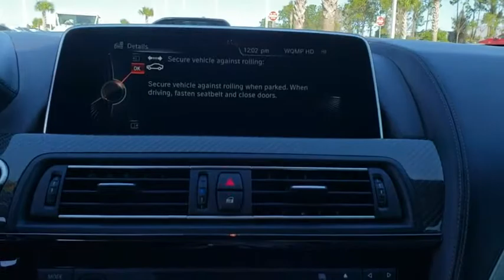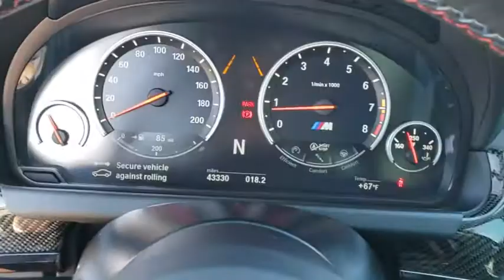2016 BMW M6 Daytona, Palm Coast, Port Orange, Ormond Beach, FL DPL4732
1050 N Tomoka Farms Rd

NAV, Heated Leather Seats, Turbo, Keyless Start, Satellite Radio, Onboard Communications System, Quad Seats, WHEELS: 20 X 9.5 FR & 20 X 10.5 R. TRANSMISSION: 7-SPEED M DOUBLE-CLUTCH. SMARTPHONE INTEGRATION, EXECUTIVE PACKAGEWHY BUY FROM FIELDS BMW?There are many reasons why people visit Fields BMW of Daytona from the Daytona Beach, Ormond Beach, Port Orange, Palm Coast, Deland, Jacksonville and St Augustine, Florida areas for a used car in Daytona Beach. One reason is our selection of quality sought-after pre-owned vehicles. The second is our commitment to our customers. At Fields BMW of Daytona we don't believe in gimmicks, just good cars and great people.OPTION PACKAGESEXECUTIVE PACKAGE Front Ventilated Seats, Power Rear Sunshade, Head-Up Display, Active Front Seats, Heated Steering Wheel, Bang & Olufsen Sound System, DRIVER ASSISTANCE PLUS Speed Limit Info, Active Driving Assistant, lane departure warning, forward collision warning, pedestrian warning and city collision mitigation, Active Blind Spot Detection, Side & Top View Cameras, WHEELS: 20 X 9.5 FR & 20 X 10.5 RR BLACK M light alloy double spoke style 343M, Tires: P265/35R20 Front & P295/30R20 Rear Performance, SMARTPHONE INTEGRATION Enhanced USB & Bluetooth (ZEB), TRANSMISSION: 7-SPEED M DOUBLE-CLUTCH W/DRIVELOGIC (STD).EXPERTS ARE SAYINGEdmunds.com explains Quiet and composed at speed, with impressive compliance on rough surfaces, the M6 is a classic grand touring car that just happens to be a world-class performance machine, too..